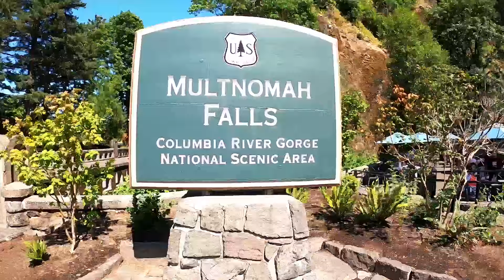S04-E37: OREGON esconde un SECRETO!!! 😱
¡Descubre la majestuosidad de las Cataratas de Multnomah en Oregon mientras me aventuro con una familia motera única!
Desde la imponente belleza natural hasta la cálida hospitalidad, este viaje rebosa de emoción. Únete a nosotros para una experiencia inolvidable llena de paisajes impresionantes, delicias culinarias y la emoción de la incertidumbre mientras exploramos Oregon juntos.

Si te ha gustado este video y quieres colaborar con este sueño, puedes hacerlo de la siguiente manera:

🚨 SEGURO DE VIAJES (Nunca sabes lo que puede pasar)

🪖EQUIPACION DE MOTO (la tienda de mis amigos Raul y MarcAn)

🏍 Equipamiento de moto que uso:
⚡Ropa interior 👉🏽

🏍 Accesorios de la Moto:
⚡Soporte Telefono 👉🏽
⚡Bidones Gasolina 👉🏽
⚡Sensores de Presión de Ruedas 👉🏽
⚡️Hinchador Neumáticos 👉🏽

📸 Camaras:
⚡GoPro Hero7 Black 👉🏽
⚡GoPro Hero8 Black 👉🏽
⚡Insta360 One X 👉🏽
⚡iPhone 13 Pro 👉🏽
⚡DJI Mavic air 2S 👉🏽

⛺️ Equipo de Camping:
⚡ Tienda de Campaña 👉🏽
⚡ Saco de dormir 👉🏽
⚡ Colchón hinchable 👉🏽
⚡ Almacenamiento Agua 👉🏽 y
⚡ Navaja Multiuso 👉🏽
⚡️ Cuchillo Bushcraft 👉🏽

Pero si estás viendo este vídeo y todavía no te has suscrito, déjame presentarme para que sepas quien soy y porque estoy haciendo este viaje.

🔴 QUIEN SOY?

Mi nombre es Gustavo Correa, tengo 54 años y nací y me crie en Argentina 🇦🇷. A los 30 años me mudé a España 🇪🇸 y a los 43 a Noruega 🇳🇴.

En octubre de 2019 tuve un ataque de ansiedad mientras trabajaba y me di cuenta que la vida no era eso que estaba viviendo.
Así que con parte los ahorros que tenía al otro día, compré a “Gloria”, mi moto, una Yamaha Tenere 700, llamada así en honor a mi madre que siempre quiso viajar y no pudo ❤️.

🔴 CUANDO EMPECE A VIAJAR?

Desde el 31 de junio de 2020 estoy tratando de dar la vuelta al mundo por etapas.

Podes ver todos los videos de mis viajes desde el principio en esta lista 👉🏽

El viaje lo hago por etapas durante la primavera y el verano europeos.  Y durante el otoño y el invierno trato de generar ingresos (hasta ahora con una suerte dispar, por lo cual viajó con mis ahorros 💸)

Por eso en este canal verás un viaje que trato de mantener low-cost total!!

En resumen, te doy la bienvenida y te digo…. Muchas gracias por viajar conmigo y que tengas un muy muy buen día!! 👋🏽